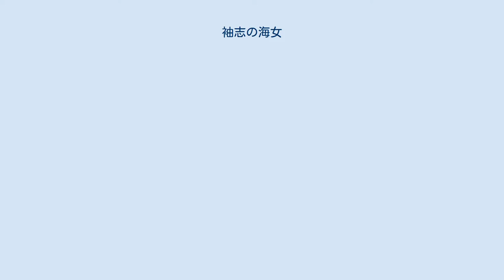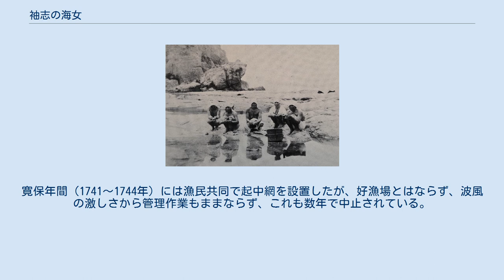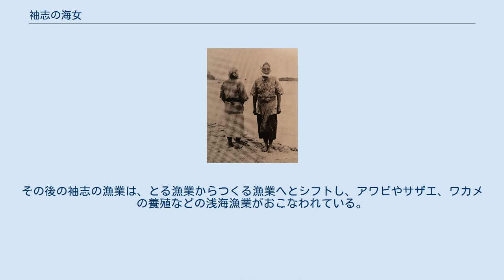袖志の海女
袖志の海女（昭和15年頃） 袖志の海女（そでしのあま）は、京都府京丹後市丹後町袖志において、潜水漁をしていた女性たちである。
江戸時代前期から昭和前期にかけて越前から山陰地方にかけての日本海で組織的に活動し、主として海藻を採集した。
丹後半島の沿岸部で、潜水による海藻採集を行っていたのは、唯一袖志の海女のみである。
 丹後半島は内湾と外洋の漁法が多様で、かつ複合的に伝承されてきたことにより、袖志の海女漁を含む多様な漁業習俗は「丹後の漁撈習俗」として、記録作成等の措置を講ずべき無形の民俗文化財として1987年（昭和62年）12月18日に国の指定を受けた。
 袖志は若狭湾の西部に位置し、沖合を対馬海流が流れる。
対馬海流の分流が入り込む若狭湾に面した入江では、刺網や定置網による鰤漁、組織的方法による捕鯨などが行われた一方、外洋に面した沿岸部では、磯見漁や海藻採取、飛魚刺網漁、沖合釣漁など様々な漁労が発達し、なかでも日本海側では数少ない海女による潜水漁法は、丹後地域でも袖志のみで営まれた。
 袖志でいつ頃から海女業が営まれたのかは定かではないが、遅くとも天禄年間（1688年～1703年）には、袖志の嘉兵衛という者が主導し、村内の女7～8名と男5～6名でグループを組織し、沿岸に出漁して女性が海に潜り、海藻などを採っていた。
資料により、女7～8名・男15～16名の一団であったとも記録される。
当時としては異色の漁業形態で、近海で注目されることとなった。
 潜水漁のことを、京都府の方言では「モグリ」という。
袖志の海女は専業ではなく、田植えや麦の脱穀やサツマイモの植え付けなどの農作業の合間に村ぐるみで組織的に行われ、出漁の時期も村で日取りを決めて一斉に行った。
山の芝刈りなどを村人総出で日を決めて行う共同作業を「山の口（ヤマノクチ）」と呼ぶが、袖志では海に対しても「山の口」という表現をした。
この制度は1877年（明治10年）頃からはじまり、採取物によって細かく定められていた。
海に入ることを禁じる期間を「海止め」というが、これにあたらない海の凪いだ日には海女達が潜水するために大きく呼吸する「ひゅうっ」「ひゅうっ」という呼吸音が浜に響くので、これを「磯笛」と呼んだ。
 大正年間までは、袖志の女はほぼ全員が海女漁に従事し、付近の沿岸をはじめ、遠く若狭や但馬、山陰の海まで遠征した。
丹後地方の漁業形態は一般に単船漁業が多く、エート網、大敷網・地曳き網などの一部の例を除けば大半が家内操業による1～2名での漁であり、完全に組織的に行われた袖志の海女漁は、その点においても特異なものであった。
 海女漁は袖志の重要な現金収入の手段であったため、袖志の女は幼少の頃から（一例によれば8歳頃から）海に潜ってきた。
かつての袖志で村内婚が推奨された理由のひとつが、他村の娘では潜水して海藻を採取する力が期待できないためであるという。
 1934年（昭和9年）時点で70名、1938年（昭和13年）時点で59名の海女がいたが、一連の活動は第二次世界大戦後まもなく姿を消すこととなる。
 1945年（昭和20年）から1947年（昭和22年）にかけて、袖志の海女が主な収入源として採取していたテングサは、輸入物におされて取引価格が暴落し、海女業は労働に見合わない稼業となった。
1948年（昭和23年）にはテングサの取引価格はもりなおしたが、一時的なことでしかなく、1952年（昭和27年）に再度暴落すると、やがて袖志の海女は途絶えることとなった。
 1983年（昭和58年）時点で、かつて海女だったという女性もおよそ3人にまで減少した。
いずれも80歳を超えており、後継者がいなかったことが海女漁が途絶えた要因である。
昭和前期の丹後地方では機業が全盛期を迎えており、袖志でも京都の繊維問屋と結びついた機業が栄え、多くの女性が海女ではなく機女を選ぶようになっていった結果であった。
 袖志の海女のおおよその出漁範囲 袖志の海女集団には、「地海（じうみ）」と呼ばれる袖志の近海を漁をし日帰りで帰る者達と、泊りがけで遠征する「よそ行き」とがあった。
昭和初期には10艘のトモブト（艫太）が活動し、そのうち約半数が地海（日帰り）で操業し、残る半数が遠方まで足を延ばした。
10艘のうち6～7艘が但馬方面に出漁し、さらにその中から一部の船が兵庫県香住や、鳥取県賀露まで足を延ばしたという。
 東は伊根の鷲岬から、西は網野の浅茂川や三津あたりまでが「地海」の範囲だっ...